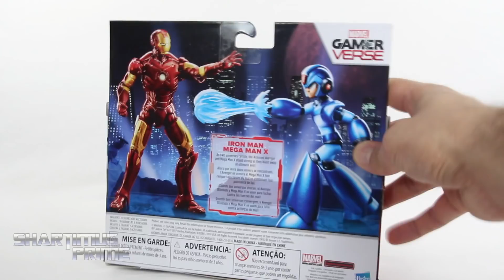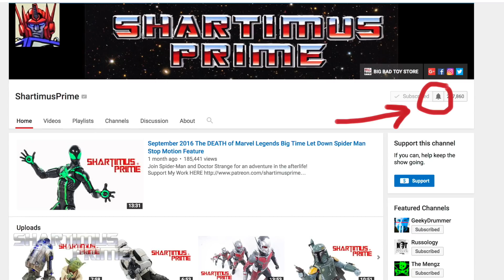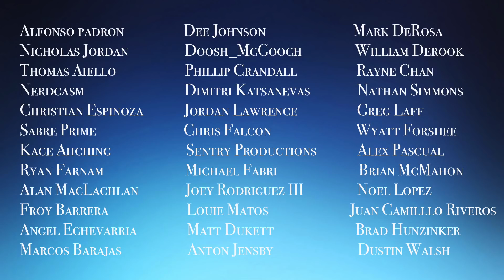Marvel vs Capcom Infinite Iron Man Mega Man X 2-Pack Target Exclusive Hasbro Figure Toy Review